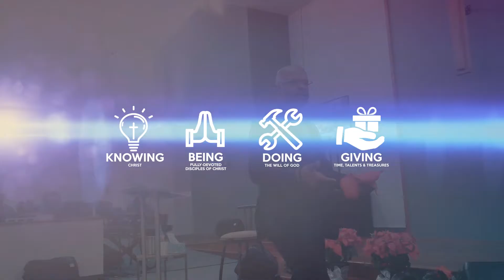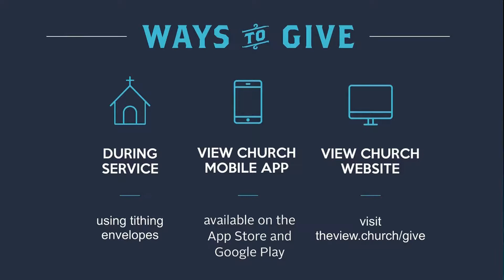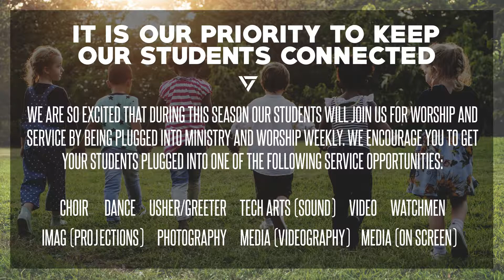The View Live 1|6|18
The View Live: Weekly Announcements for The View Church for the week of 1/6/2019.